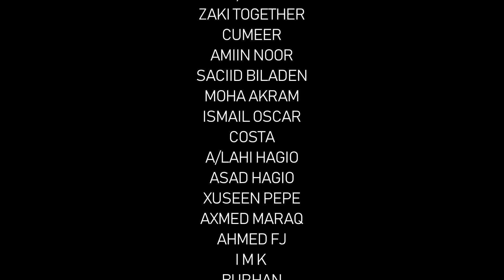YAHYE HUNTER - XAAWO | Official Music Video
hees cusub
heesta qarniga
heesta sanadka
hes cusub 2020